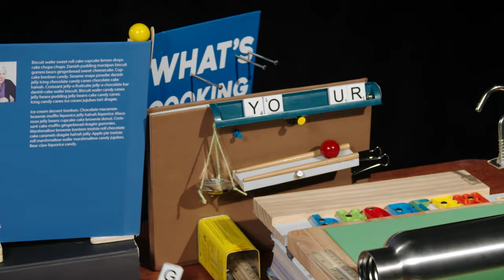What’s Your Problem? - Series Teaser!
A sneak preview of my new series in which we solve Kiwi kids’ really annoying problems by making hilarious contraptions out of everyday household objects. First episode out 21 June!

Starring: Joseph Herscher, Mikayla Stokes, Brett Doar and John Osborne.

What’s Your Problem? is created, written and produced by Gemma Gracewood and Joseph Herscher. Commissioned by TVNZ for HEIHEI. Funded by NZ On Air. Made by Augusto Entertainment.

JOSEPH'S MACHINES solve everyday problems using familiar objects in unfamiliar ways.